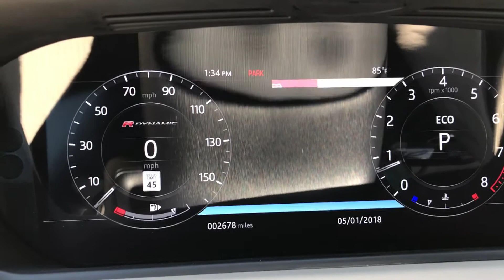More LCD screen issues with 2018 Range Rover Velar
19 days down time at dealer. 2 visits with software upgrades and reflashing. Screen issues continue - I love my Velar but in getting tired of the down time and the issues that seem to plague this model. Hoping JLR can help with some good will or a buy back if this persists.